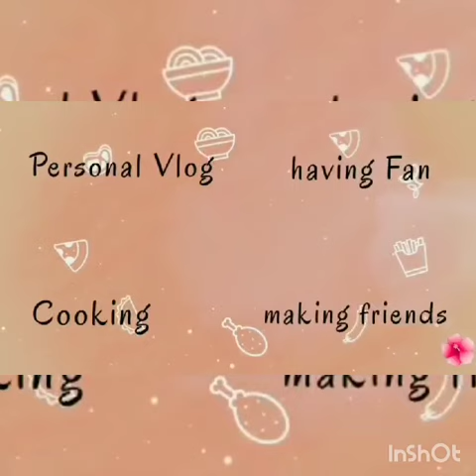pasyal sa boulevard with kiddos/matmat first time to meet them..